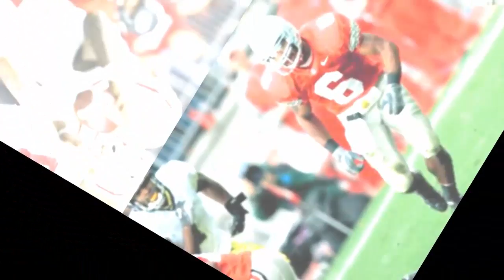Ohio State to beat Michigan Bill Livingston video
Give us a chance to call Ohio State's College Football Playoff compartment, in the event that it happens, a special case billet, not an "everywhere" one.
The Buckeyes, positioned second in the CFP standings, would just get into the Final Four of Football that way in the event that they beat third-positioned Michigan and if Penn State secures the East Division sudden death round by beating Michigan State in Happy Valley.
"Everywhere" sounds like a wandering journalist.
"Special case" sounds like an expert playoff group that got in without winning its division. Control 5 meeting football is in some ways a NFL formative group, so it fits.Ohio State mentor Urban Meyer evaded the topic of which way to the playoffs he would lean toward. Be that as it may, clearly rest and additional planning is superior to another slugfest with Wisconsin, a group the Buckeyes beat out and about in extra minutes, 30-23.
The reinforcement
Concerning The Game, it may come down to the quarterbacks.
Harmed Michigan starter Wilson Speight still may play, yet the Wolverines likewise may need to run with reinforcement John O'Korn. The last time O'Korn played consistently he finished 58.1 percent of his goes for 29 touchdowns and 10 block attempts in 13 recreations for a 8-5 Houston group in 2013 that was two years from the Tom Herman renaissance.
Barrett is 24-4 in TDs to picks and has finished 63.4 percent of his passes this year. The huge contrast is that, in Meyer's spread offense, he has keep running up the center, more often than not on draw plays, frequently enough to increase 722 yards. O'Korn increased just 104 on 77 conveys in 2013.Peppers
There is likewise the shot that Michigan protective back Jabrill Peppers, who has played nine positions in one diversion as an advancement for his Heisman Trophy office, may dash around the field like a genie with an ineffectively stopped container.
Barrett
I think it will to a limited extent be a characterizing diversion for Barrett, who has not been as zapping as he was in 2014, despite the fact that he would do well to players around him then.
Are fans and a few journalists redress in their feedback?
Is Mayer exaggerating the situation when he called Barrett "one of the best quarterbacks presumably ever to play the amusement?"
The pick
I think it will be a pounding protective fight. I make it 13-10, Ohio State.